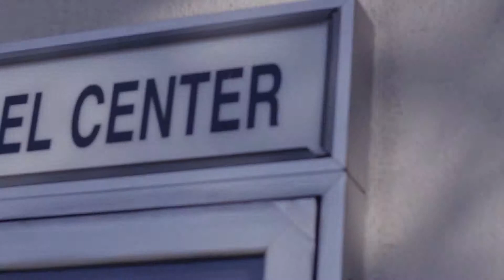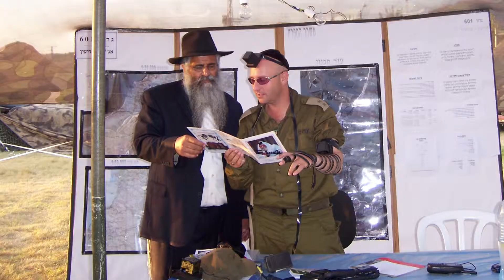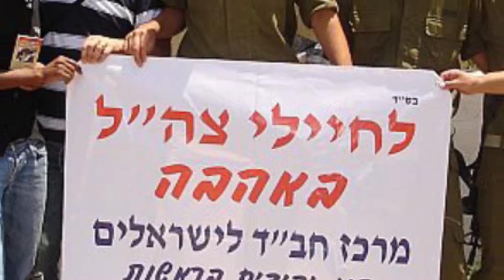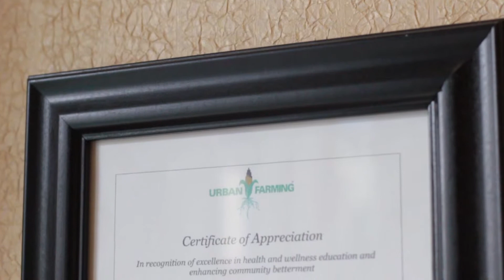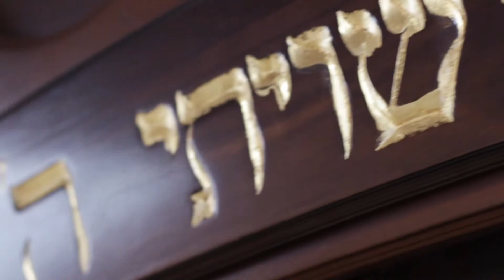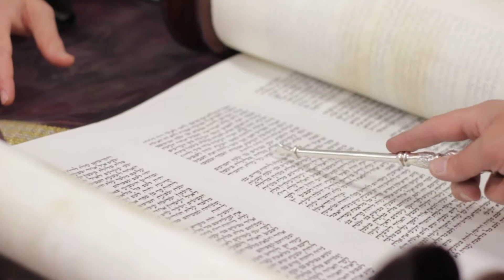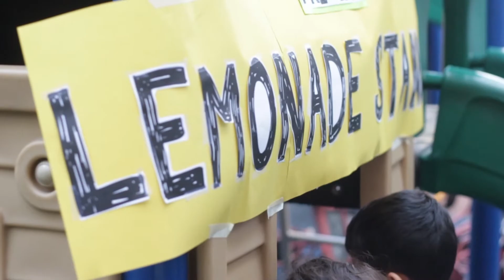Chabad Israel Center Dinner video 2014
Chabad Israel Center Dinner Video 5774/2014